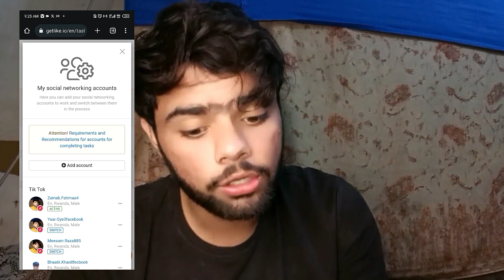Getlike TikTok Problem | TikTok Unfollow Problem Solved | GETLIKE.IO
Earn money by liking tiktok video